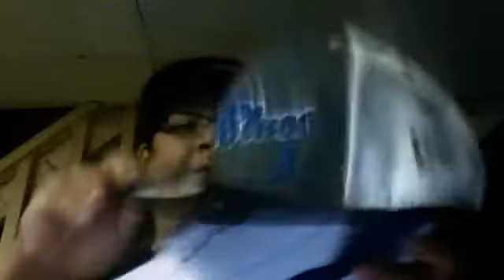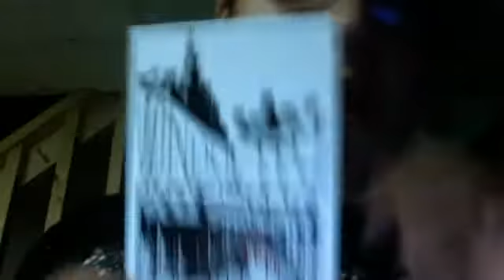New Pick ups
Hmu,